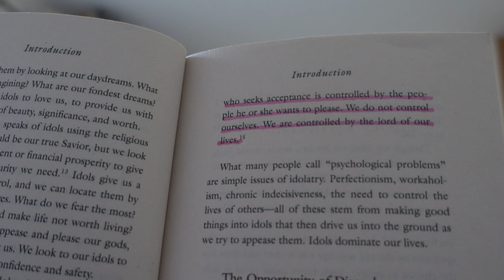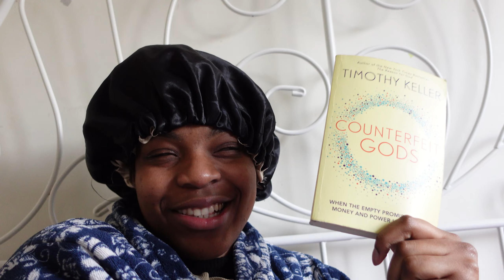MY FIRST WIG INSTALL, LEG DAY, PARTYING WITH COWORKERS & HECTIC VACAY PREP | WEEKLY VLOG | RV 011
MY FIRST WIG INSTALL, LEG DAY, PARTYING WITH COWORKERS & HECTIC VACAY PREP | WEEKLY VLOG | RV 01

!! HEYYYYYY !!
Me and Gym are starting to go together real good, but leg day be whooping my ass….literally.
Can we talk about how stunning my hair looks. This new year is about trying new things and building better habits, so of course I started with my hair ;) First wig install…..definitely long overdue.
Went to catch a vibe with my previous colleagues and I had such a good time, considering the fact that I wasn’t going to show up.
Oh yeah and vacay prep…..Abeg forget that one.

P.S - Watch on 1080HD or higher, for a more enjoyable experience.